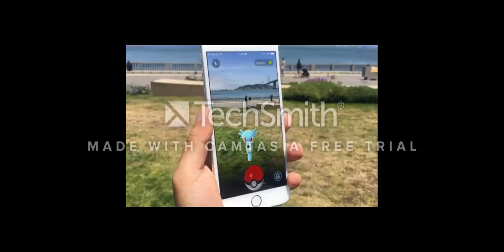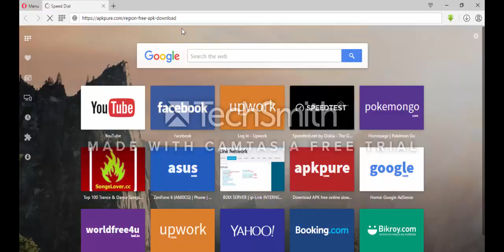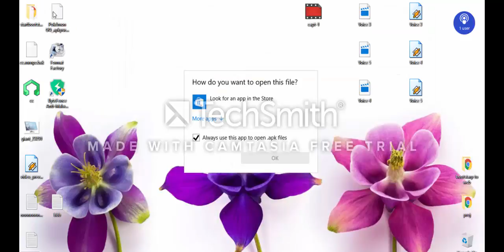Why download pokemon game in bangladesh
pakage:  com.nianticlabs.pokemongo